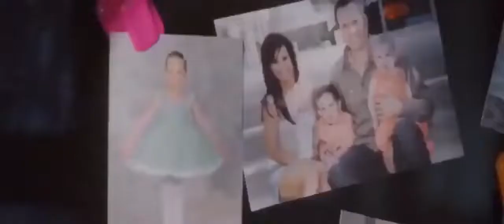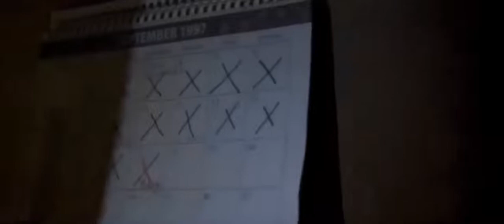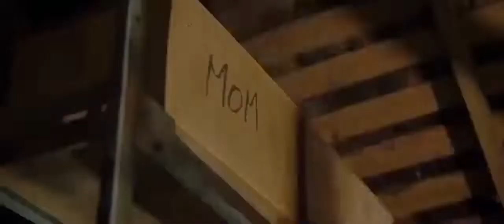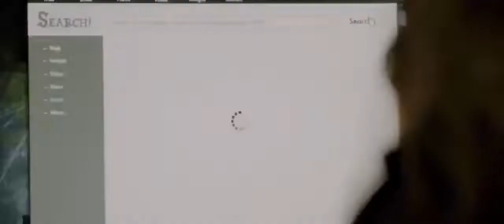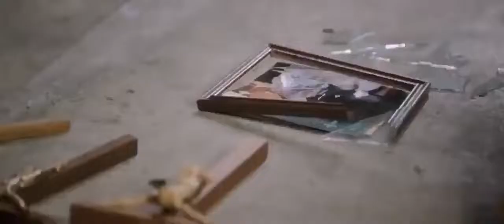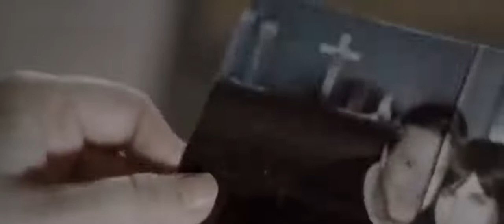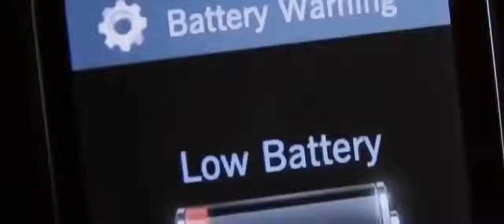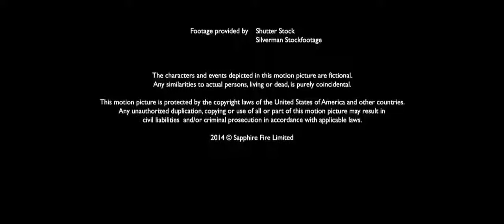ФИЛЬМ Ужасов ПРИЗРАК В ДОМЕ Смотреть триллер СУПЕР ФИЛЬМ УЖАСОВ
Пару месяцев назад у Нелл умерла мать и теперь девушка отчаянно нуждается в деньгах. А тут еще на нее наседает сестра, которая собирается выгнать девушку на улицу, дабы продать квартиру. Нелл же в наследство обещана только машина матери